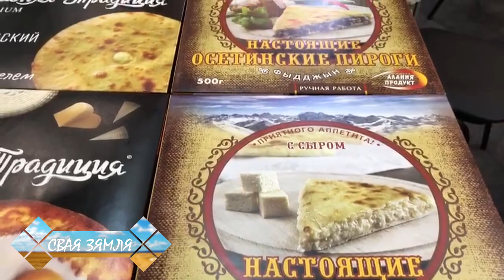🚜Новыя рашэнні на «Белагра-2023» – «Свая зямля»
Сёлета 33-я Міжнародная спецыялізаваная выстава «Белагра-2023» сабрала 450 экспанентаў на пляцоўках беларуска-кітайскага індустрыяльнага парку «Вялікі камень». Па ўсталяванай традыцыі большасць плошчы занялі беларускія заводы і камбінаты, якія шырока прадставілі свае дасягненні і правялі перагаворы з партнёрамі блізкага і далёкага замежжа. Магутныя камбайны і высокапрадукцыйныя трактары, універсальныя сеялкі і шыроказахопныя плугі чакаюць у Азіі і Афрыцы. Гандлёвыя кампаніі і фірмы Кітая, Пакістана, Турцыі, Вьетнама і Індыі зацікаўлены больш купляць мясных і малочных прадуктаў. Ва ўмовах сусветнага крызісу і жорсткіх санкцый вытворцы і бізнесмены падпісалі ўзаемавыгадныя кантракты.
На якую тэхніку павялічаны попыт? Чаму беларускія прадукты застаюцца пазаканкурэнцыі? Якія функцыянальныя навінкі лечаць? Чым папоўнілася калекцыя айчынных салодкасцей? Каму сёння выгадна прадаваць беларускія брэнды? Што даюць лічбавыя тэхналогіі АПК?